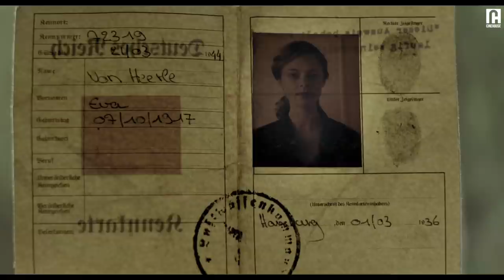He must defeat a Nazi in a boxing match to win her heart | Award-winning | The Blitz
He must defeat a Nazi in a boxing match to win her heart.

ABOUT 'The Blitz':
In 1940, a struggling poor young man falls for a girl who must pay a terrible price to save her mentally disabled brother by marrying a powerful shrewd businessman. Then Rotterdam Blitz, a devastating German bombardment, begins.

AWARDS:
🏆Golden and Platin Film, Netherlands (2012)
🏆Nederlands Film Festival (2013)
🏆Rembrandt Awards (2013)
🏆Stony Brook Film Festival (2013)

CAST:
Jan Smit
Roos van Erkel
Mike Weerts

DIRECTED BY:
Ate de Jong

ABOUT CINEHOUSE:

We are a community for arthouse cinema and romance enthusiasts. All fans, old and new, are always welcome.

Whether it's swooning over a French romantic comedy, savoring every detail of production design in fantasy stories like Beauty & The Beast and Cinderella, or breaking our hearts with timeless love tragedies like Across The Sea and Anna Karenina, come join us in the comment section and discuss why you just can't get enough of that one scene that turned you into a cinephile!

Part of the YuyuTV network.

*Stream legally.